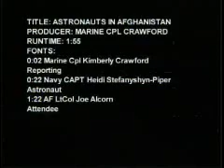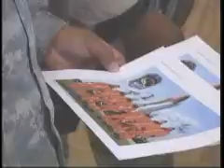NASA Astronauts in Kandahar